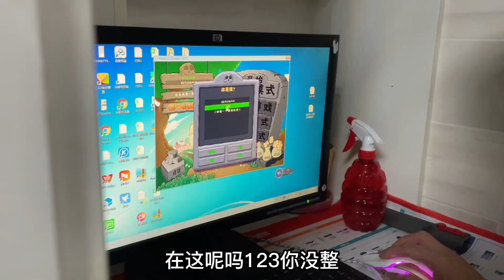俏俏心眼多不多？家里来人贴出生日小愿望，这是找人圆梦的节奏！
【东北大小姐】俏俏心眼多不多？家里来人贴出生日小愿望，这是找人圆梦的节奏！

延边双胞胎姐妹 姐姐的视频